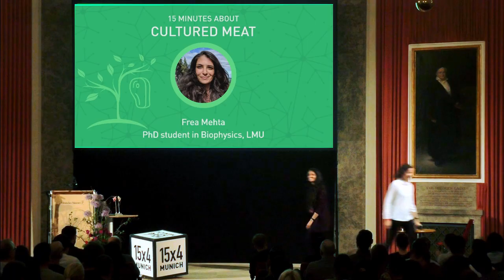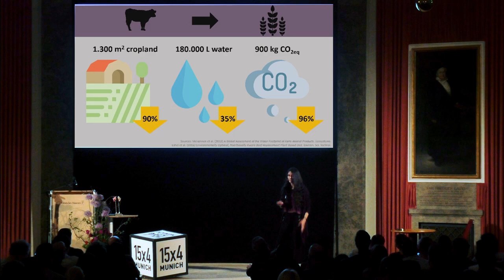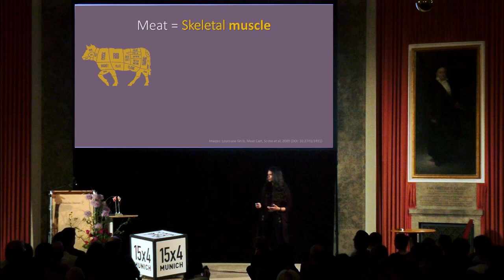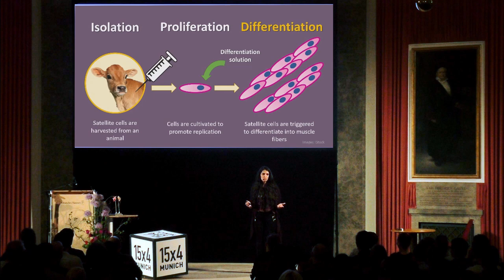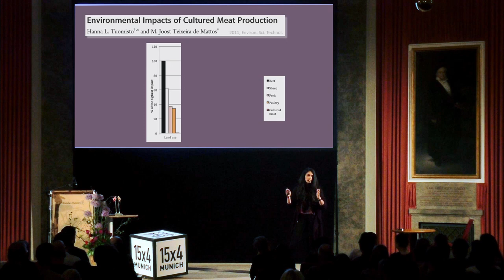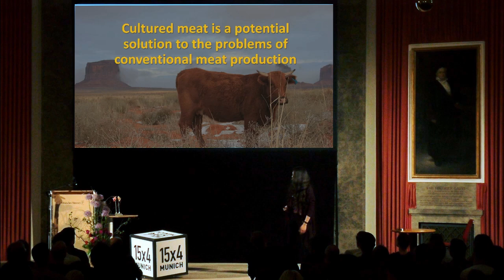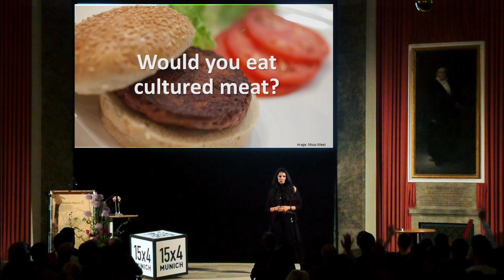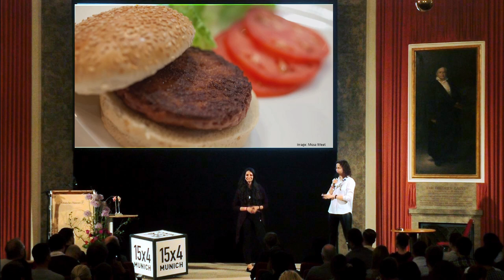15 minutes about Cultured meat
Frea Mehta,
PhD student in Biophysics, LMU

Cultured meat is an emerging technology that aims to produce meat in a laboratory rather than from an animal. It offers a solution to problems created by current meat production and opens the door to a future where we no longer rely on anymals for our food security and can make our food work for us with unprecedented customizability. Who is ready for a taste?